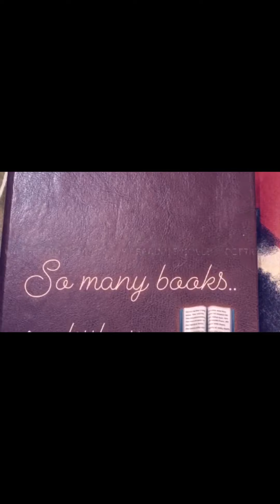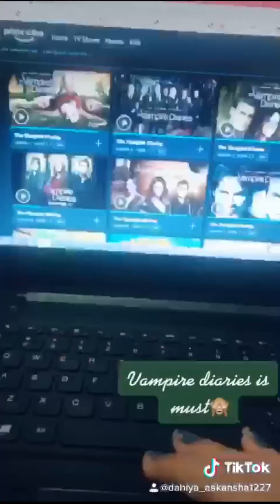How people are spending their quarantine|| Online Contest|| 1st, 2nd and 3rd Prize